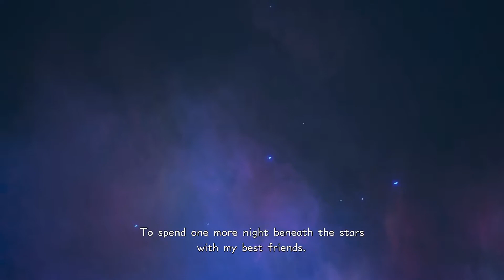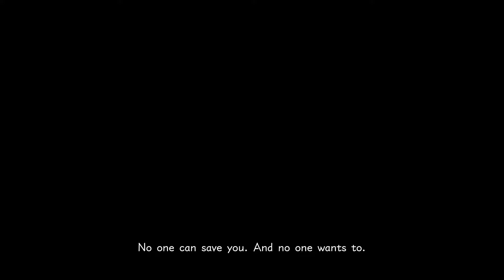Kingdom Hearts 0.2: Birth By Sleep ~A Fragmentary Passage~ - Episode 1: Non-Fungible Tower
Of course this cursed video took me 13 render attempts to get it to work right. Nomura's trick.